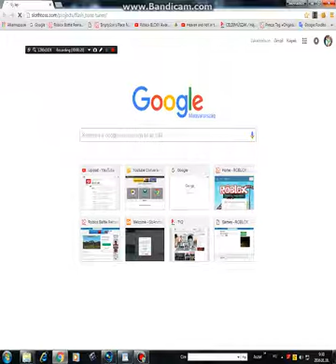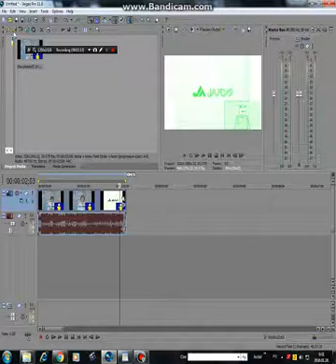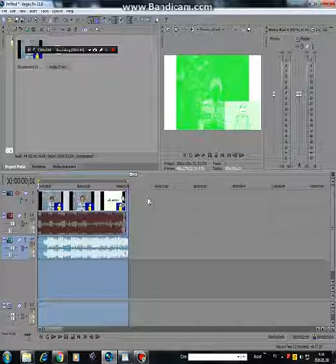How to do Autotune Major on Sony vegas!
This time on G4p tv logo editing tutorials, we are making an new effect "Autotune major" it's very popular and i'll hope everyone uses it!